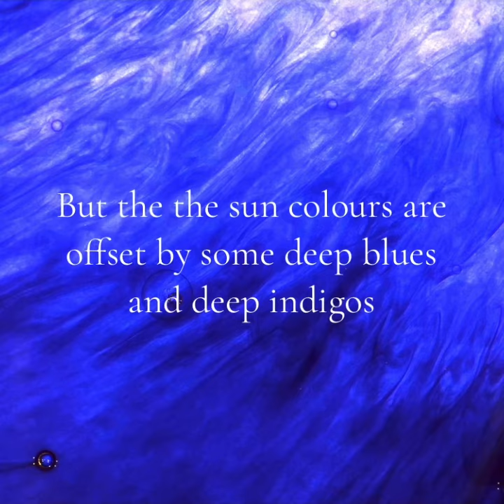Music in Terms of Colours 🎨🎶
Talking about my latest album Shame on the Sun 🌅.